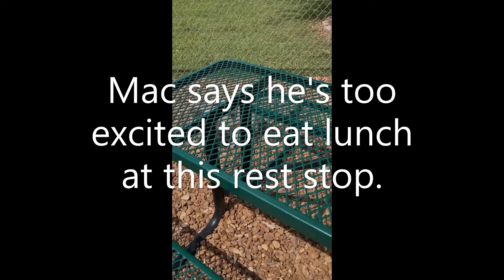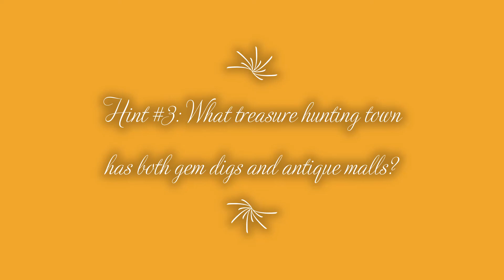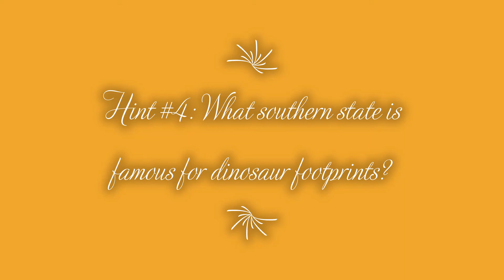Where Are We Adventuring?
Welcome to Gangelized Treasures first of many treasure-hunting adventures! Follow along with both the clues in the video clips along with hints and riddles in between clips to guess where we will be! There will be much more treasure hunting content soon!